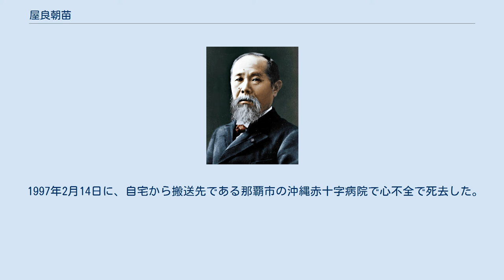屋良朝苗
屋良 朝苗（やら ちょうびょう、1902年12月13日 - 1997年2月14日）は、琉球政府および沖縄県の政治家、教育者。
1968年11月から唯一の公選行政主席として沖縄の日本復帰までその職にあり、復帰後は沖縄県知事を2期務めた。
 1902年（明治35年）12月13日に沖縄県中頭郡読谷村字瀬名波に生まれる。
1930年（昭和5年）に広島高等師範学校（現在の広島大学）を卒業する。
その後沖縄県女子師範学校、沖縄県立第一高等女学校、台北第一師範学校、州立台南二中などで教職を勤めた。
 沖縄戦後、沖縄群島政府文教部長、沖縄教職員会長などを歴任の後、1968年の行政主席選挙では革新共同候補として立候補し、保守系の西銘順治との選挙になったが、本土への早期復帰を訴えた屋良が当選し第5代行政主席に就任する。
なお、この選挙では、西銘の当選のために日米両政府が裏で動いていたことが、2010年12月に公開された外交文書により判明しているが、裏工作を撥ね退けての当選だった。
 行政主席在任中は、復帰を円滑に進めるために日米両政府の折衝などを進めていったが、その道のりは険しく、苦渋に満ちた表情をすることが多くなり、いつしか「縦しわの屋良」と呼ばれるようになった。
復帰後の1972年沖縄県知事選挙で再選。
1976年（昭和51年）まで、沖縄県知事として在任した。
沖縄返還式典で、一部県民や活動家の反対を押し切り、天皇陛下万歳を三唱した事は一部で物議をかもした。
同年の選挙にも出馬を要請されたが、本人は固辞し退任した。
 知事在任中の1975年7月17日に沖縄県糸満市で皇族に対する火炎瓶によるテロ事件（ひめゆりの塔事件）が発生したが、事前に警備当局が危惧する中、「警察は火炎瓶が飛ぶなどと言っておりますが、そんなことは絶対にありません」と警備削減させていたばかりでなく、反天皇制・反日沖縄解放活動家が潜伏していた地下壕内を、皇太子および同妃の訪問に先立ち安全確認を主張した警備陣に対しても、「『聖域』に土足で入るのは県民感情を逆なでする」として実施をさせなかった（後、現地で取材をしていた沖縄タイムス記者が、TBSの番組内において「怪しい男がいたので注目していました」と発言しているように事前確認をしていれば未然に防げた可能性が高かった）などが警備担当者から明らかにされている。
 知事を退いた後も、沖縄の伝統的な保革対立の中で、革新陣営のシンボル的存在として革新共闘会議を主導し、後継の知事候補として平良幸市を応援するなどした。
 会談等においても自らメモを取るなどしたという。
そのメモや日誌は死後読谷村に寄贈され、その複製が沖縄県公文書館にて順次公開されている。
 1997年2月14日に、自宅から搬送先である那覇市の沖縄赤十字病院で心不全で死去した。